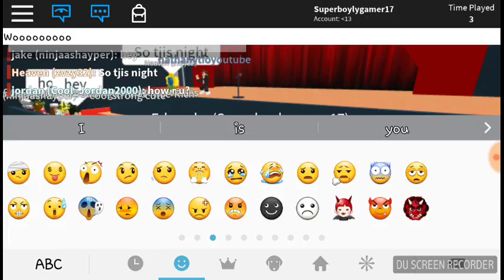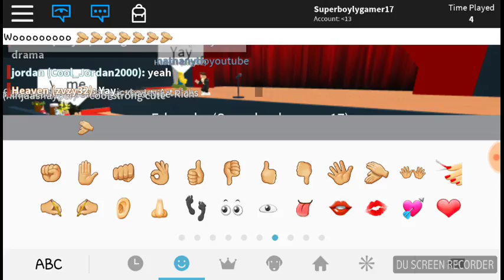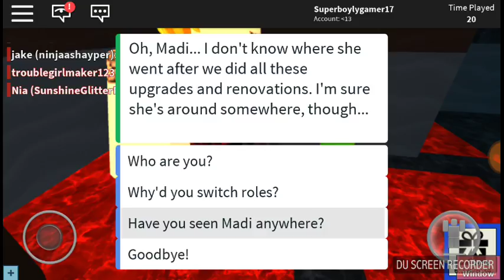ROBLOX high School Ep.2 the club red [Rolplay]